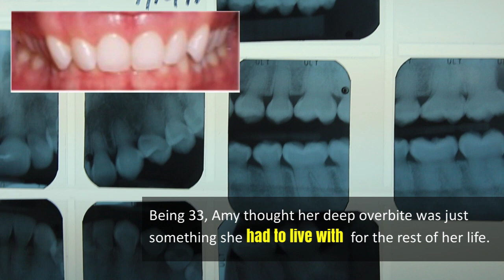Deep Overbite Treatment | Oro Dental Medicine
Is there a solution for a deep overbite that's safe, affordable and doesn't involve needles or surgery? The answer is finally a loud YES.

A deep overbite is  a specific kind of dental condition also known as a malocclusion. A deep overbite can give you a gummy smile that causes your upper teeth to overlap your bottom teeth to the point that the bottom teeth actually make contact with the gums of the upper arch of your mouth. Having some kind of overbite is not unusual, but a deep overbite can cause problems with chewing, speaking clearly, or possibly closing your airway, which can lead to many other health concerns.

The treatment for a deep overbite is called a Dental Virtual Facelift(TM). The best part is that it's completely non-surgical, involves no needles, no painkillers and no long recovery time. It's called the Contact Oro Dental Medicine in Tucson, Arizona for a consultation.